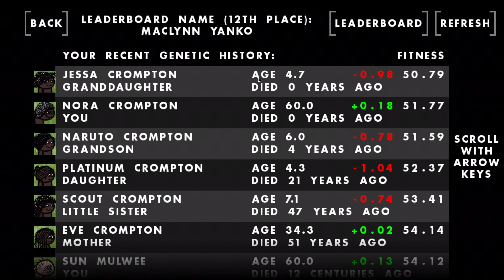We Started a New Civilization and IT'S REALLY BAD in the Starving Family Update - One Hour One Life